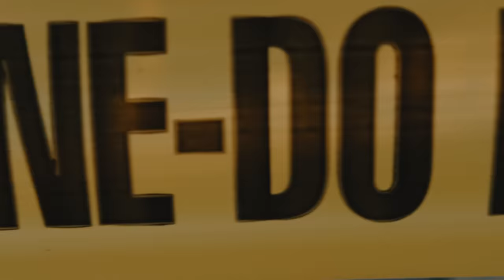VİDEO OYUN YÜZÜNDEN 12 YAŞINDA ÖLDÜRÜLDÜ! - GABRIEL KUHN | Seri Katiller Belgesel Serisi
Bazı olaylar insanların hayal güçlerini aşar ve toplumu derinden etkiler. Bugün konuşacağımız cinayet de bunlardan biri. Brezilya'da 12 yaşındaki Gabriel Kuhn’un öldürülmesi duyanların aklından silinmeyecek..

Gabriel Kuhn,1994'te Brezilya'da doğdu. Enerjik ve hayat dolu bir çocuktu. Ailesi tarafından sevilen, sayılan ve iyi bir şekilde yetiştirilen Gabriel, video oyunu oynamayı çok seviyordu. Bir gün bu video oyunlarının onun sonunu getireceğini bilmeden…

(1) 📌 Song info:
Title: It's In The Fog
Artist: Darren Curtis
Genre: Horror ambient
(3) 📞 Contact links:
Darren Curtis